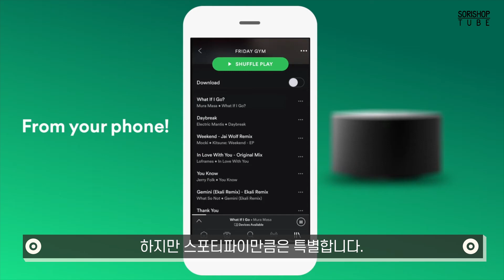오디오프로 C10 MKII vs 뱅앤올룹슨 Beolit 20 "휴가철 스피커 2종 비교!" 소리샵 추천 오디오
찌는 듯한 더위, 혹시 모를 코로나를 피해 집에서 연휴를 보낼 예정이라면?
오디오프로의 C10 MKII로 고음질 음원을 감상해 보세요.
가족이나 친구와 함께 어디든 떠날 생각에 벌써부터 들뜬다면?
뱅앤올룹슨의 Beolit 20으로 다같이 신나는 음악을 즐기세요.

Audio Pro [오디오프로] 블루투스 스피커(Addon C10 MkII) 바로가기
B&O [뱅앤올룹슨] 블루투스 스피커(Beolit 20) 바로가기

1. Intro (00:00)
2. 오디오프로 C10 MKII (00:26)
3. 뱅앤올룹슨 Beolit 20 (02:47)
4. Outro (05:02)